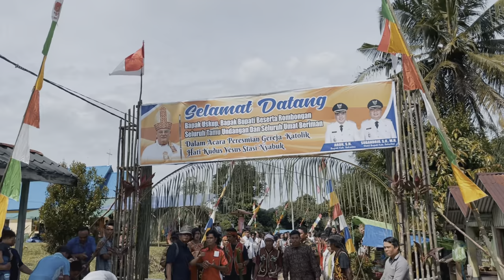Peresmian Gereja Hati Kudus Yesus Stasi Nyabuk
Peresmian Dan Pemberkatan Gereja Hati Kudus Yesus Stasi Nyabuk Paroki Yesus Tersalib Nanga Taman Keuskupan Sanggau

*Bupati Sekadau Aron,SH di dampingi Istri Ny. Magdalena Susilawati Aron,SP menghadiri peresmian Gereja Katolik Hati Kudus Yesus, Stasi Nyabuk, Paroki Nanga Taman Keuskupan Sanggau, bertempat di Gereja Hati Kudus Yesus. Sabtu (10/9/2022).*

 Bupati  mengucapkan selamat kepadamu masyarakat stasi Nyabuk atas peresmian Gereja yang baru ini.
Bupati  berharap agar Gereja yang bagus dan megah ini dapat dijaga dan dirawat dengan baik.
Bupati  juga mengatakan Pemerintah Daerah setiap tahunnya memberikan bantuan dana hibah kepada  rumah ibadah secara bergiliran ke setiap stasi-stasi yang ada di Kabupaten Sekadau dan khusus untuk Gereja Stasi Nyabuk ini dihibahkan pada tahun 2021 lalu.
"Pada tahun ini ada delapan stasi yang dibantu dari Pemerintah dan Keuskupan untuk pembangunan rumah ibadah karena pembangunan rumah ibadah merupakan tanggung jawab Pemerintah dalam pembina iman kepada umat.
Bupati  mengucapkan terimakasih kepada Uskup Mgr. Yulius Mencucine yang telah berkenan hadir untuk meresmikan Gereja Stasi Nyabuk ini dan hal ini tentu menjadi inspirasi, motivasi dan semangat kita meskipun beliau sudah  purna tugas namun beliau masih tetap semangat.
Hadir Uskup keuskupan Sanggau Mgr. Yulius Mencucine CP, Anggota DPRD kab Sekadau, Para Pastor, Bruder, Polsek Nanga Taman, Babinsa Nanga Taman, OMK Nanga Taman, tokoh masyarakat Stasi Nyabuk dan para Tamu Undangan.